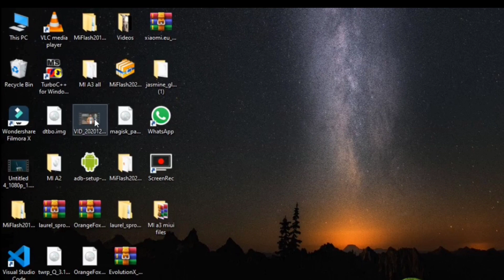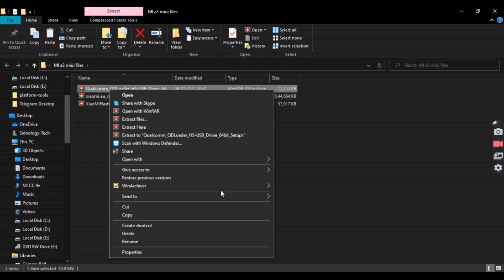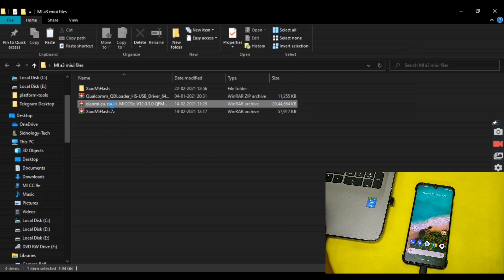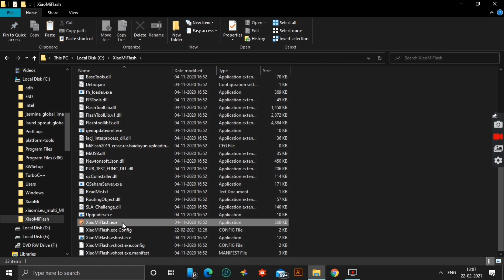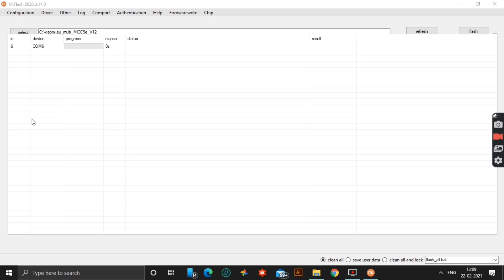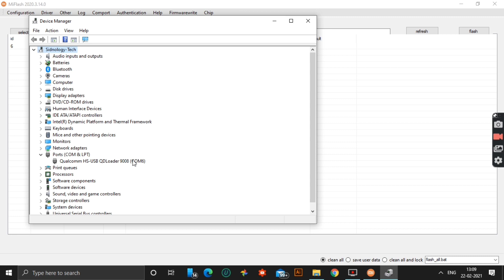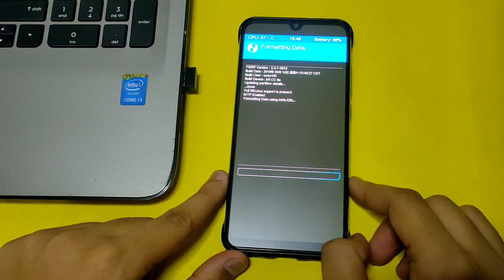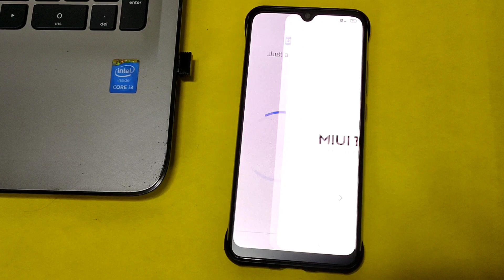How To Install MIUI 12 On Mi A3 | Simple Method | Hindi Installation 🔥🔥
Today I am going to show you How to Install MIUI 12 Based On Android 10.
Follow these method.
Watch this full video till the end.
Only A11 USERS
Credit--
•By @tmgallage (BITNET)|•KERNAL
BY-@llFlacco.

5. Please Flash this zip after rom successfully setup your mi a3(just go to twrp and flash this zip file and reboot)